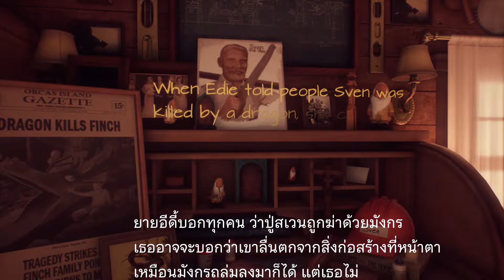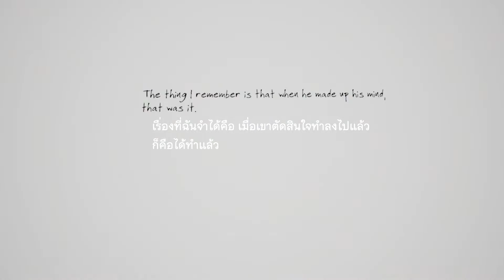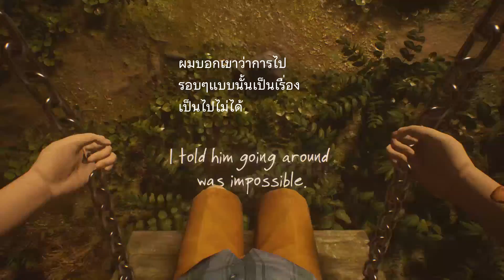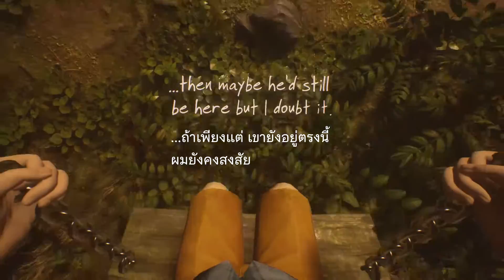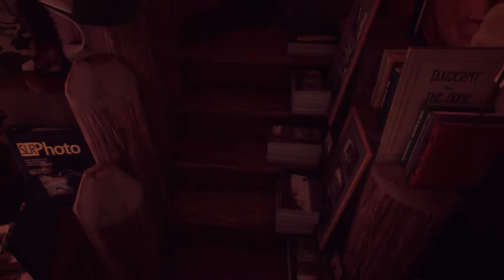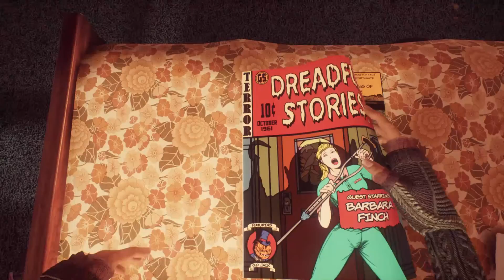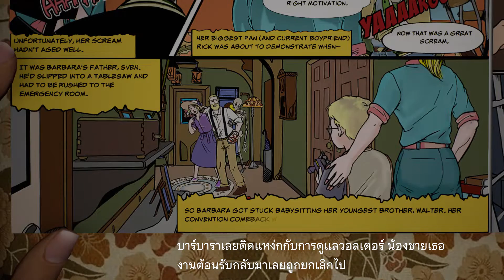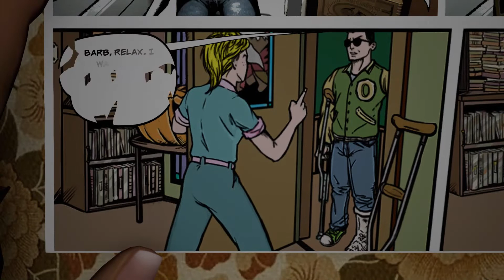What remains of Edith Finch 02 เขียนไดอารี่ยังไง ให้โลกจำ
Edith Finch กลับมาบ้านของตระกูล เธอพบทางลับที่เชื่อมโยงห้องแต่ละห้องในบ้าน และพบกับเหตุการณ์ประหลาดที่เกิดขึ้นในวาระสุดท้ายของคนในครอบครัว.

ปล. ติดลิขสิทธิเพลงนิดหนึ่ง เลยจำเป็นต้องตัดเสียงออกบางส่วนของคลิป ต้องขอโทษด้วยนะคะ ทุกคน